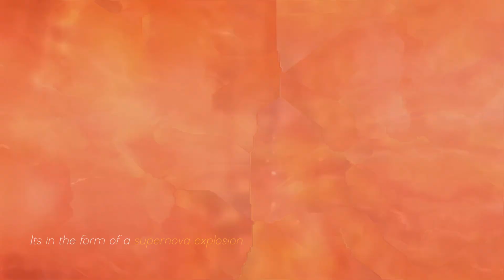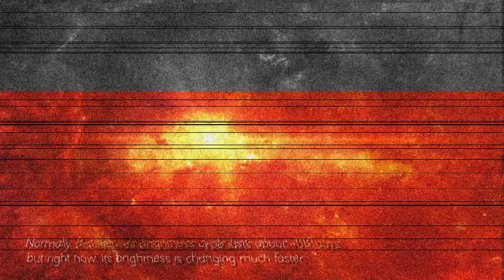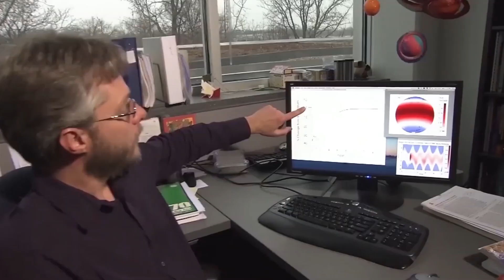James Webb Telescope Just Detected A Sudden 250% Increase In Betelgeuse's Brightness